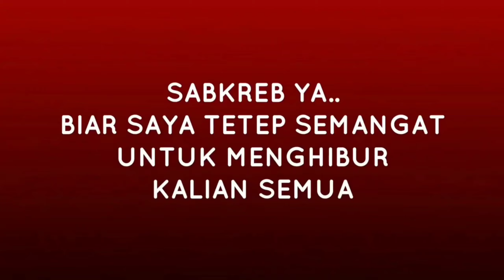VIDEO LUCU BIKIN NGAKAK 2020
Video lucu bikin ngakak sakit perut 2020